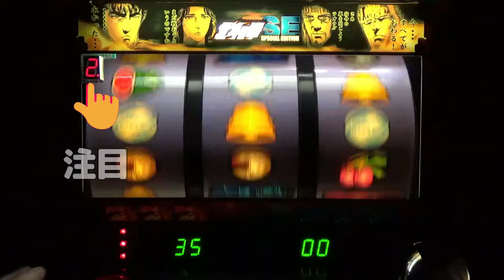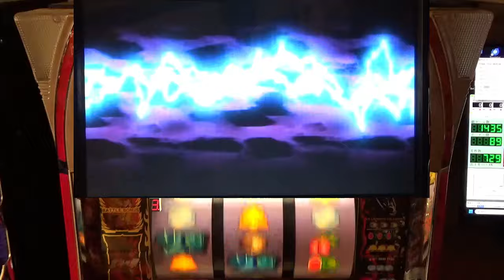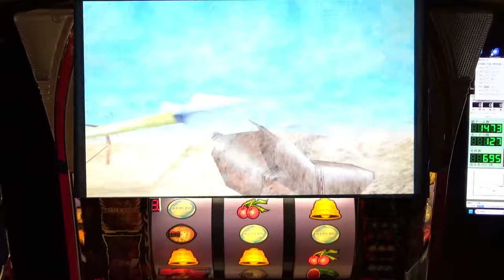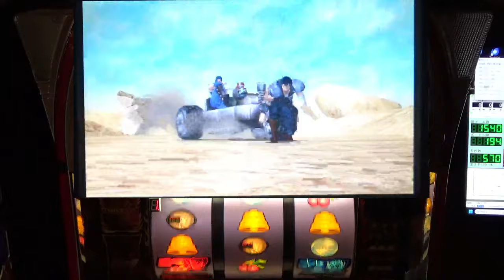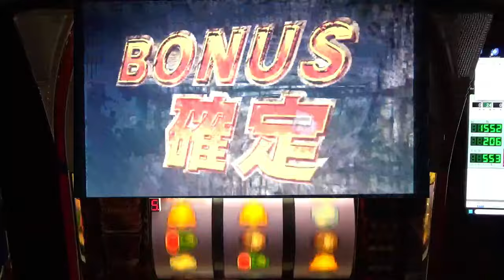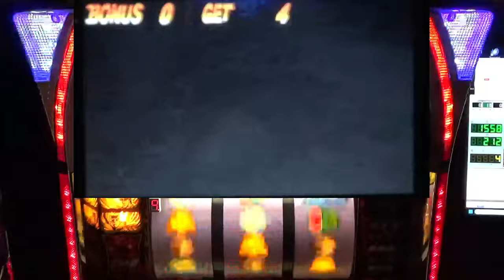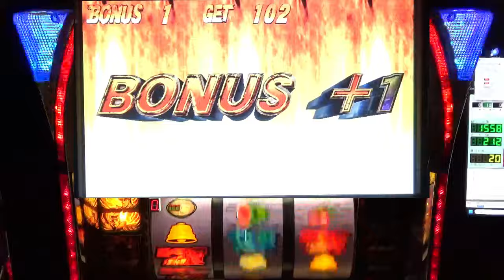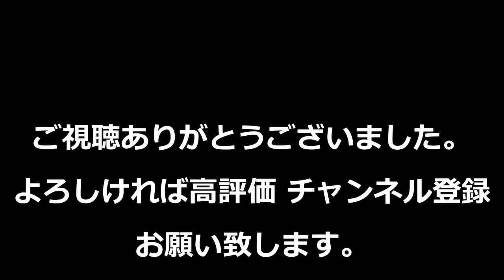【北斗の拳SE】 No 21 何故か低確弱スイカから前兆！？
0　ストック無し
1　低確モード
2　通常モード
3　高確モード
4　前兆モード
5　7揃いモード　（ＳＥは　青7揃いモード）
6　北斗揃いモード（ＳＥは　赤7揃いモード）
7　88％継続モード
8　84％継続モード
9　79％継続モード
B.B中は、0 JACが揃う状態